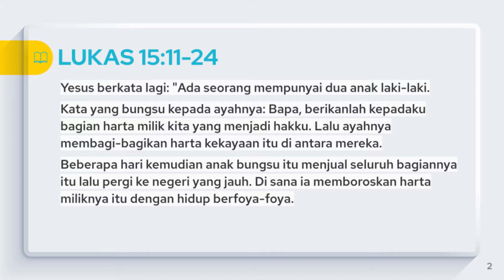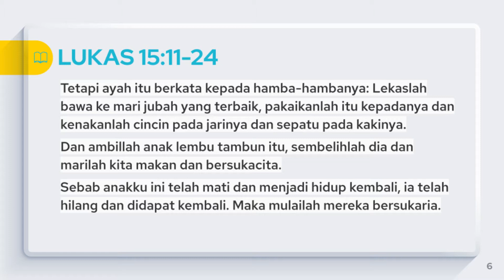Revival at Home // 7 April 2021 // Anak Yang Hilang